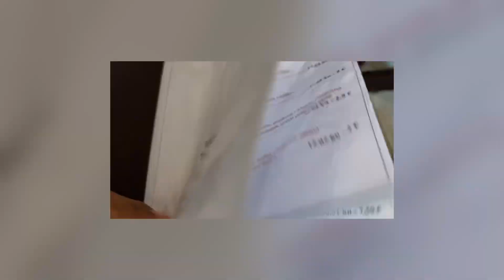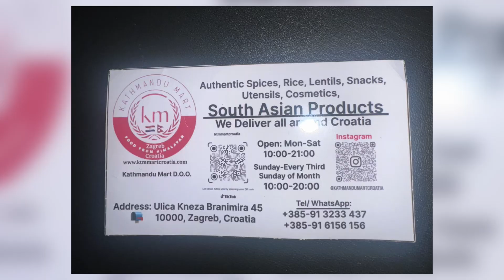आज की यात्रा के दौरान हमने देखे युरोपीय गाँव के सुंदर दृश्य ||| Opatija to Zagreb via bus travel